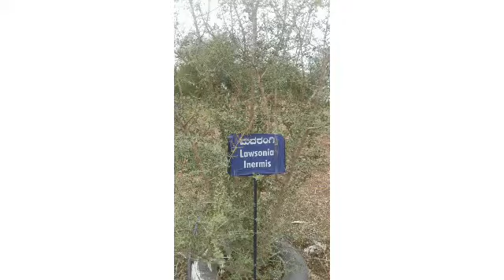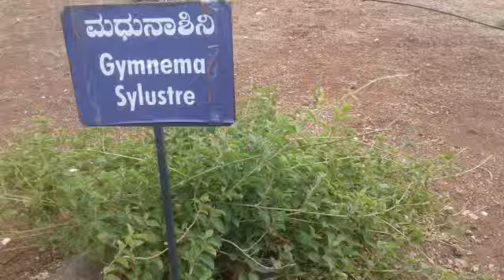Medicinal and forest plants-100 specimen identification